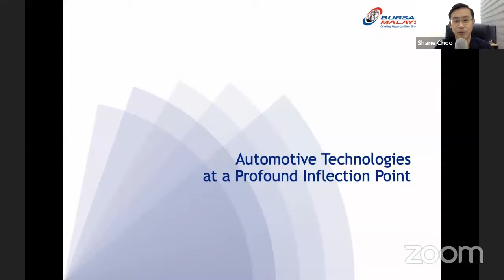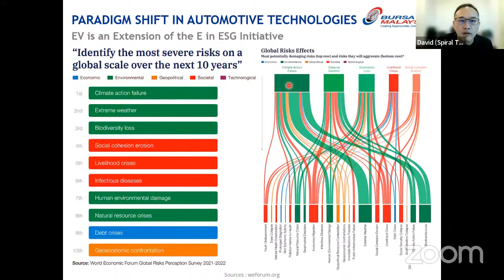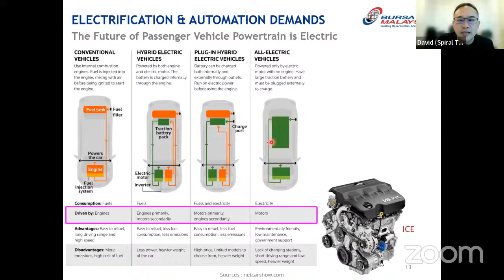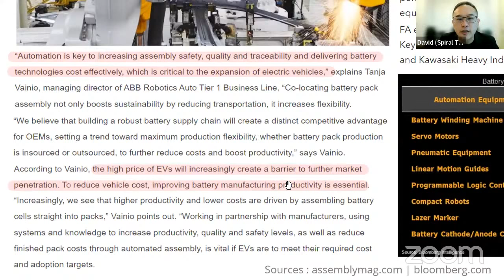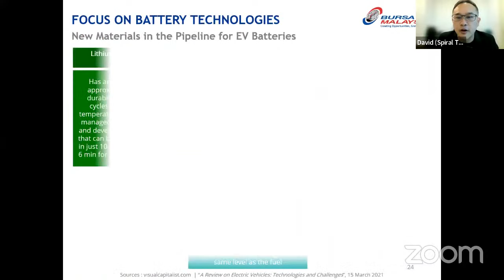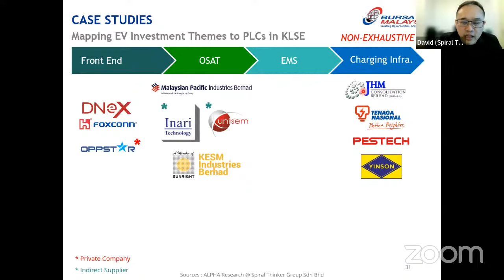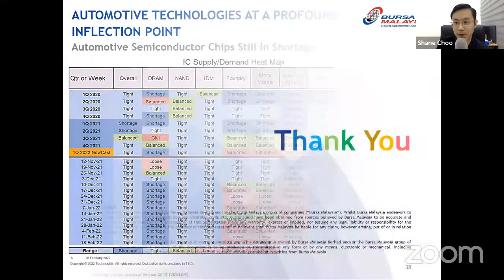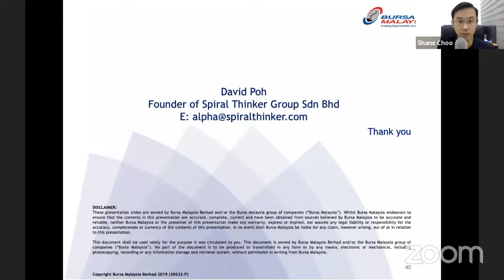Automotive Technologies at a Profound Inflection Point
The automotive industry is dynamic and fast evolving. Automobiles have transformed from mechanical cars to more electric and electronics powered cars.

New technology in automotive have even moved beyond electrification and battery technologies. It now expands to include autonomous vehicles, vehicle connectivity, electrification, shared mobility, artificial intelligence, big data and analytics, human-machine interfaces, and 3D printing.

Join us in our upcoming webinar "Automotive Technologies at a Profound Inflection Point" as we invite the Founder of Spiral Thinker Group - Mr. David Poh to delve deep into automotive technologies and explore investment opportunities in this industry.

In this 1.5-hr webinar, you'll learn:
✅ Paradigm shift in automotive technologies
✅ Electrification & automation demands
✅ Focus on battery technologies
✅ Case studies